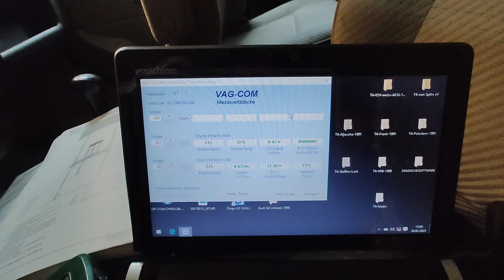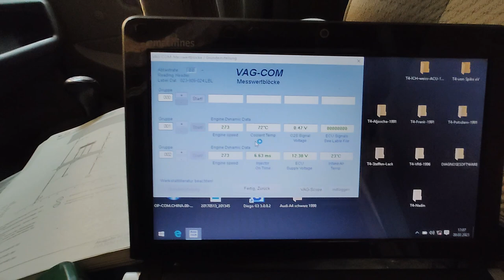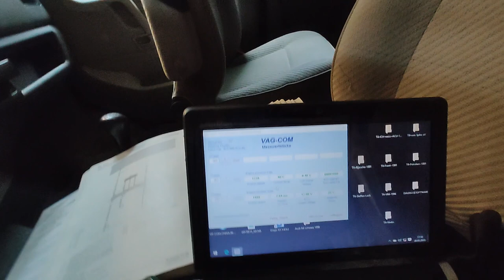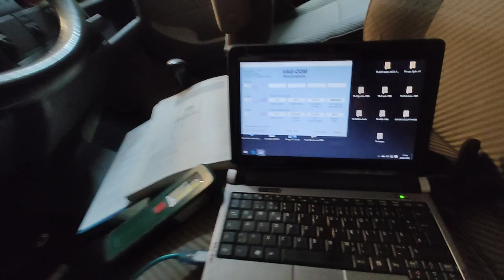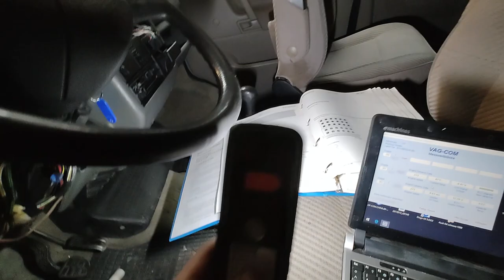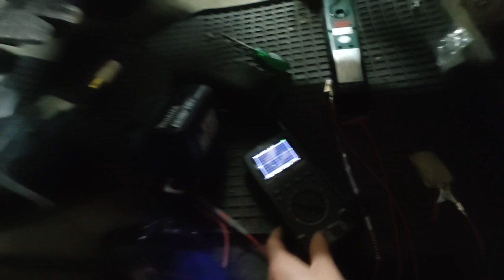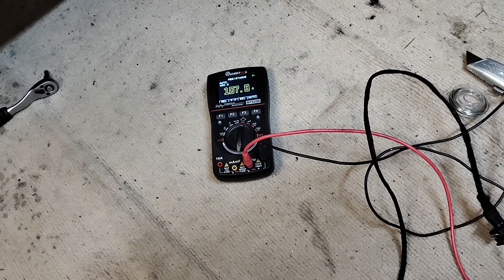VW T4 von 1995 mit ACU Motor ruckelt und geht aus wenn warm - Part 1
Das ist der Erste Teil der langen Fehlersuche bei dem Problem des T4 mit ACU Motor, dass dieser Ruckelt bzw. ausgeht, wenn er warm ist bezieungsweise Betriebstemperatur erreicht hat.

Wie ihr mich kontaktieren könnt: Solltet Ihr Hilfe brauchen weil Ihr und eure Werkstatt mit dem T4 nicht weiterkommt, könnt ihr mich gern anschreiben. Meine Mail ist fahrzeugerklaerbaer [ätte] gmail.com

Eure Unterstützung:

Wenn ihr das Video hilfreich findet und mir gern nen Kaffee spendieren wollt dann könnt ihr dies hier tun